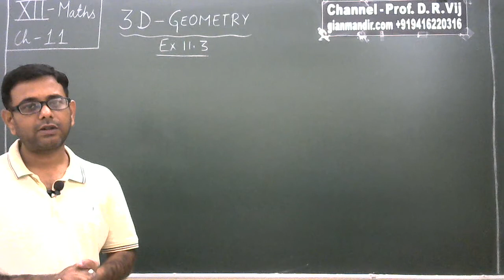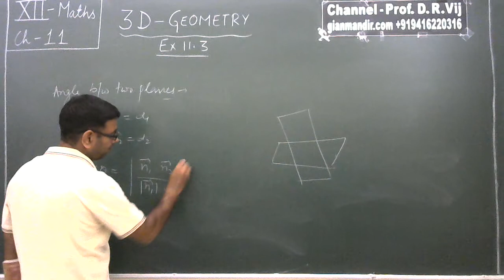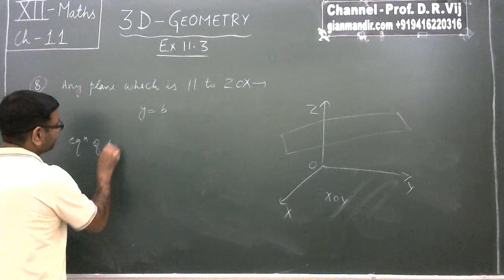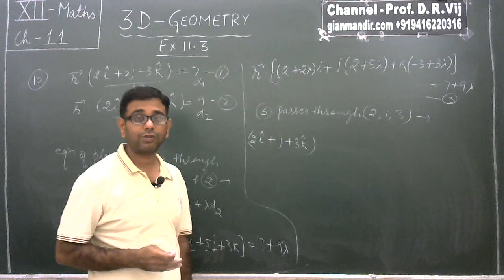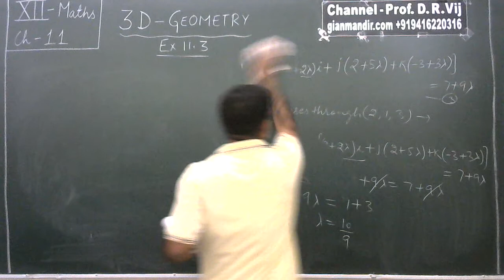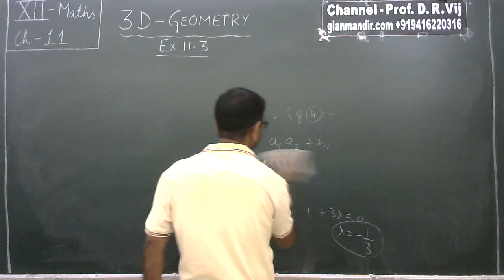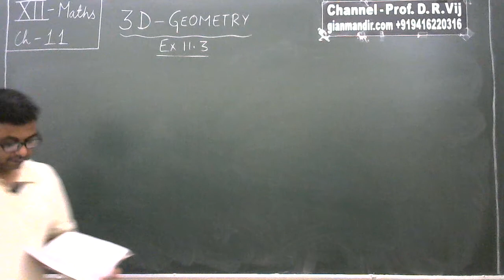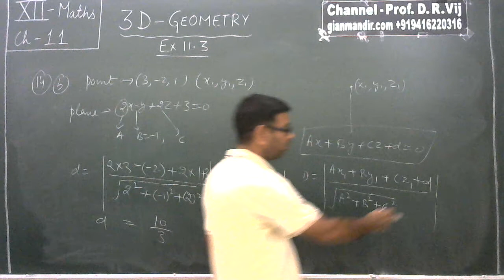XII Maths | 3-D Geometry | Ex. 11.3 (Q. 7 to Q. 14) by Mohit Sir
Unit 4 - Vectors and 3-D Geometry
Chapter 11 - 3-D Geometry
Ex. 11.3  (Q. 7 to Q. 14)